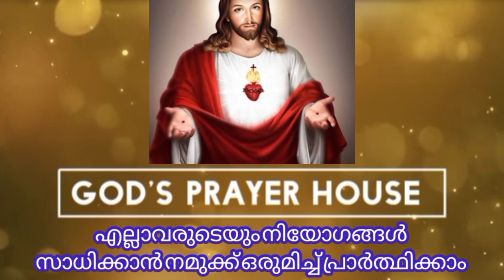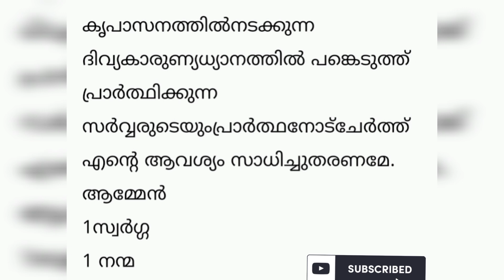ജീവിതം മാറ്റിമറിക്കുന്ന കൃപസാനത്തിലെ 1മിനിറ്റ് പ്രാർത്ഥന അത്ഭുതം ഉറപ്പ്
bible quote
kreupasanam powerful prayer